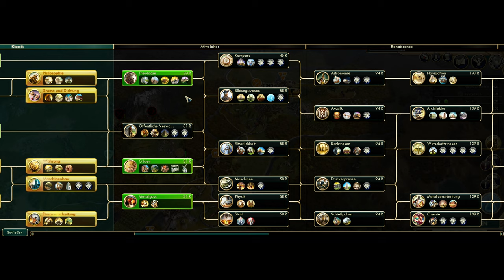Lets Battle Together Civilization 5 (Delphinio) 18 - Philosophie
immer diese nutzlosen Erfindungen.

Mitspieler: Delphinio